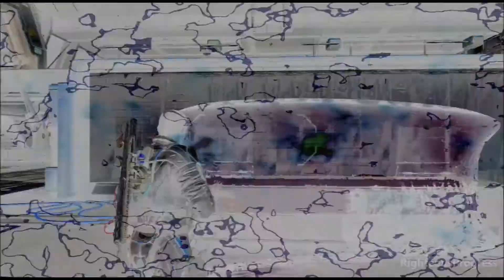Fuse Walkthrough Part 16 [PS3 X360 PC]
Fuse Walkthrough Part 1
Fuse  Walkthrough Part 1 no commentary
Fuse gameplay
Fuse gameplay part 1

Fuse is a four-player cooperative action video game developed by Insomniac Games and published by Electronic Arts for PlayStation 3 and Xbox 360.

Story:
A top secret government weapons lab, called Hyperion Base, had mysteriously went quiet some time after Senator William Fable arrived. In response to this, Lyndon Burgess sends in his black ops team, Overstrike 9, to investigate. Once inside, they learn of Fuse, an alien substance that radically bonds with anything it comes into contact with, used in development of advanced weapons. At the same time, Raven, a paramilitary corporation, breaks in. Overstrike 9 manages to reach the main Fuse lab. Though Dalton orders it destroyed, Izzy "accidentally" opens the main Fuse vault at the same time Raven captures the lab. Dalton's former lover and boss, Meilin Mao, appears, holding Fable hostage. Dalton threatened to kill Fable, suspecting that he allowed Raven into the base but his team reminds him that they are outnumbered, so they surrender.